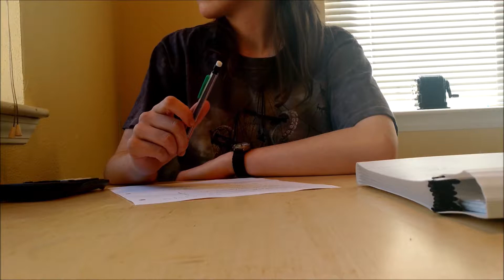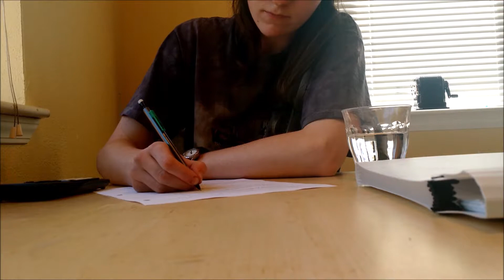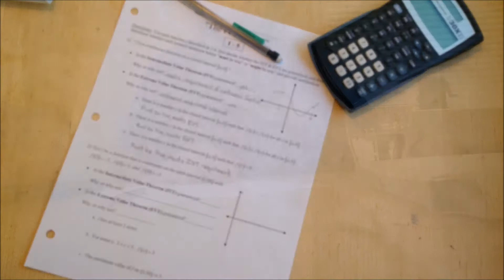The Most Boring Thing in the World: Homework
When you make a video about doing your math homework instead of actually doing it.